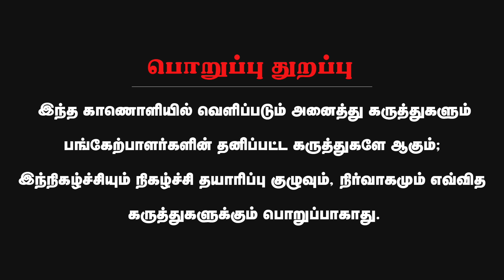Digital Thinnai: கமல் செயற்குழு... நடந்தது என்ன? | Kamalhassan | MKStalin | Annamalai | BJP | DMK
About Minnambalam